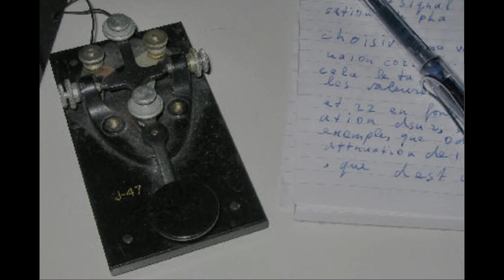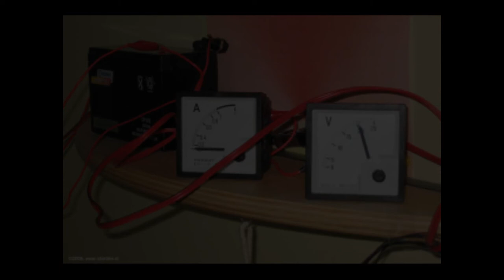Daily Minutes, 16 september 2018 (+ extra)